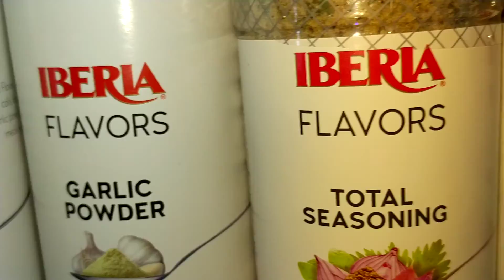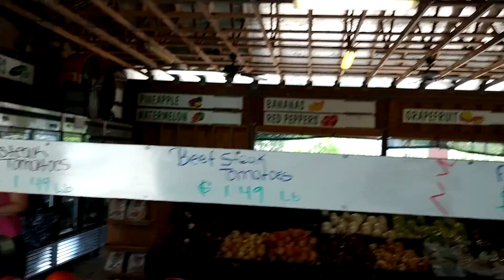FARMER MARKET WPB FLAWER